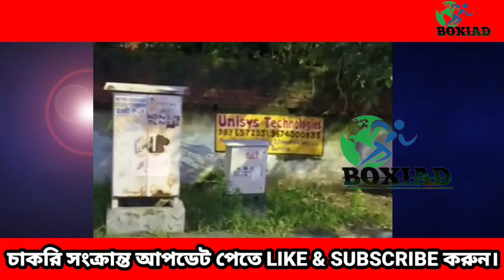আপার প্রাইমারি আপডেট Part 3